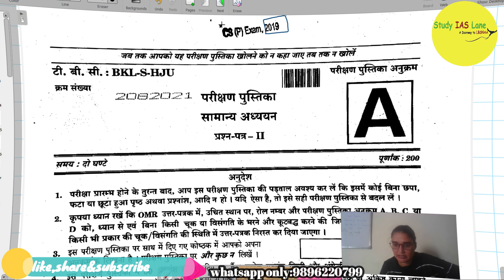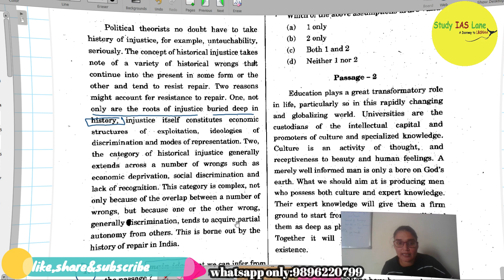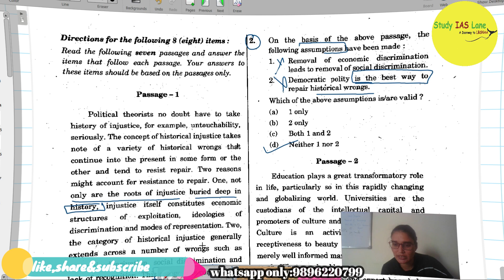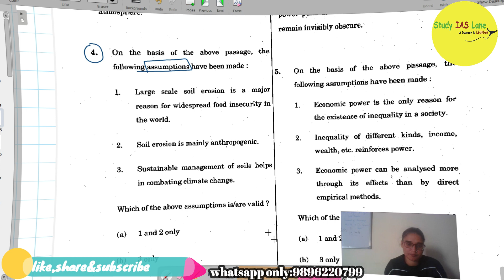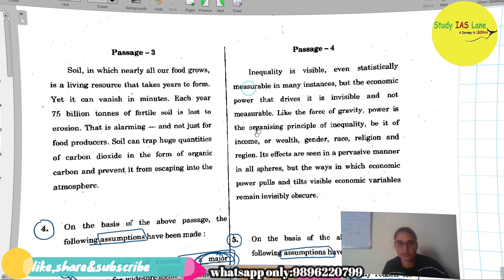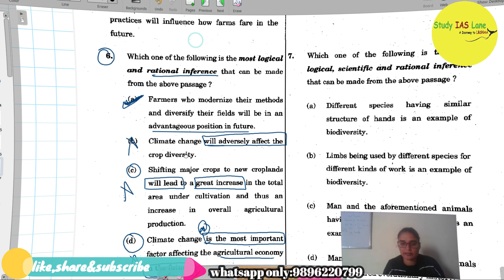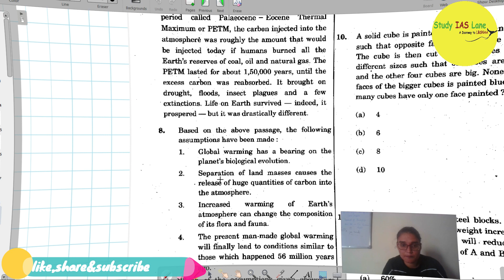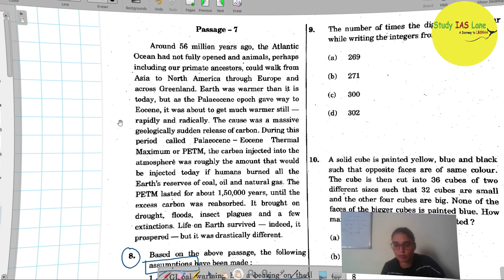ANALYSE COMPREHENSION FOR UPSC CSE 2024 | Analyze Previous Year Paper 2019| CSAT PYQs Part-6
In this video, I am going to share my experience on how to analyze PYQs for UPSC CSAT Prelims 2024.
This is a common saying in this field that if you want to clear prelims then your PYQs analysis must be done comprehensively. But how to analyze them. What are the points which need to be kept in mind while analysing the PYQs.
Here is the solution! This series is not only going to help you to analyze but also help you guys to develop the aptitude for solving question papers.
In this video Series you guys will know 2 things:
1. How to approach questions while attempting paper
2. How to analyze the pyqs

Lecture 12: Parts and Schedules in Indian Constitution

If you want to ace your preparation for UPSC CSE PRELIMS 2024 and want to develop the attitude for solving the papers then watch this :